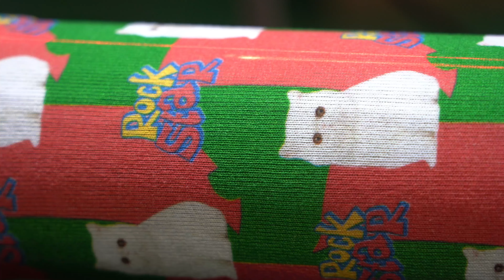How to Create Unique Gifts with a Sock Printing Machine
Learn how to create unique gifts with a sock printing machine! Watch this video to discover the possibilities of personalized sock printing.